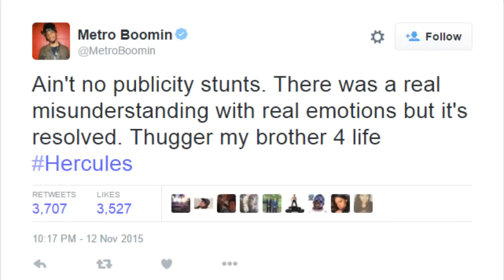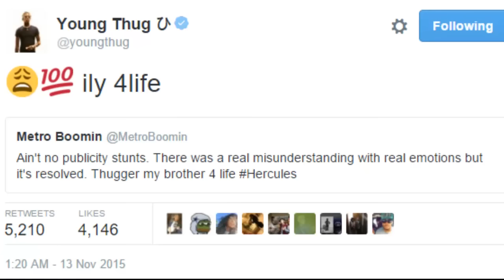Young Thug & Metro Boomin Say Beef Was Misunderstanding, Not Publicity Stunt